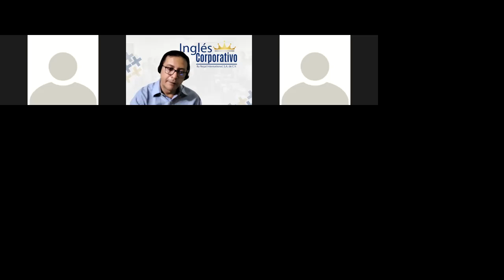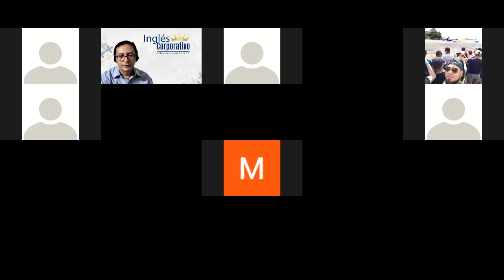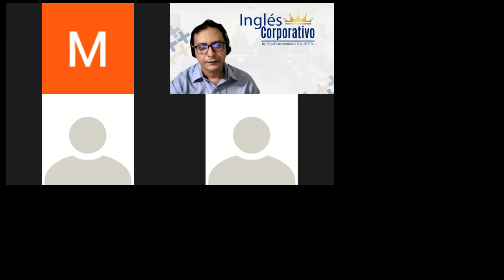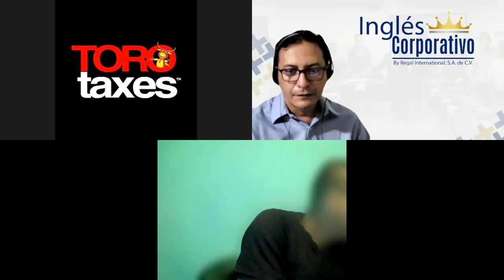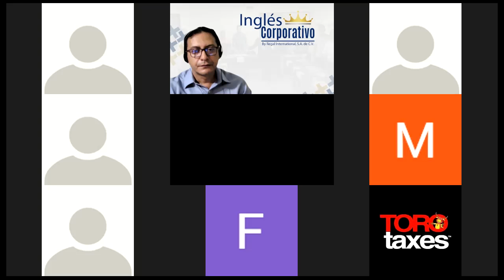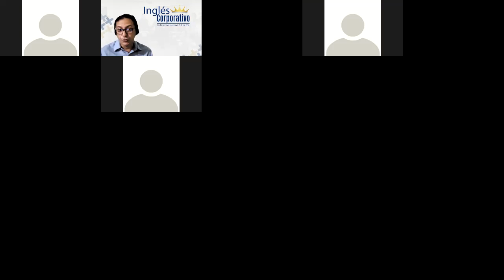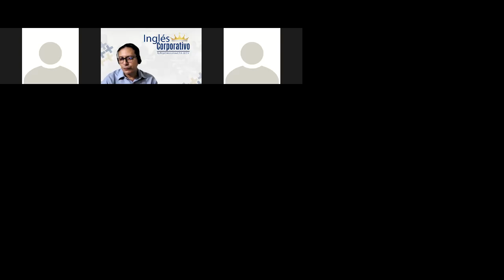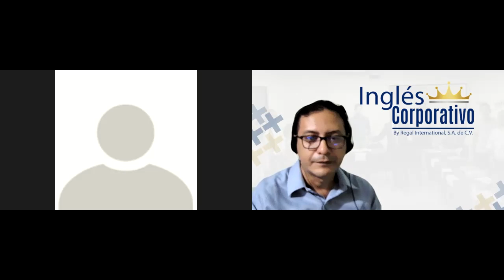Ingles Corporativo-Videoconferencia #24 Design a proposal to implement a cycle count program.